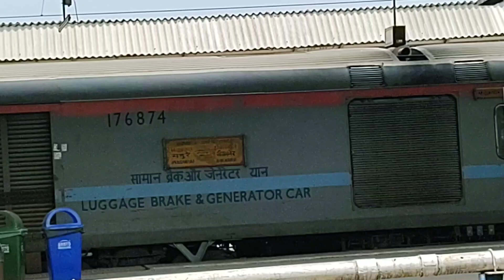Anuvrat AC SF Express ! Bikaner - Madurai ! Arrival at Chengalpattu Junction ! Train Announcement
22632 Bikaner- Madurai Anuvrat AC SF Express arrival and train announcement at Chengalpattu junction shared in this video.

22632 Bikaner junction - Madurai junction is weekly train depart Bikaner junction on Sunday at 3 pm reaches Chennai Egmore on Tuesday at 10 am depart at 10.15 am and final destination Madurai junction on Tuesday at 6.30 pm

Covers 3060 km by 51 hours 30 minutes with 39 halts at an average speed of 59 km/hr.